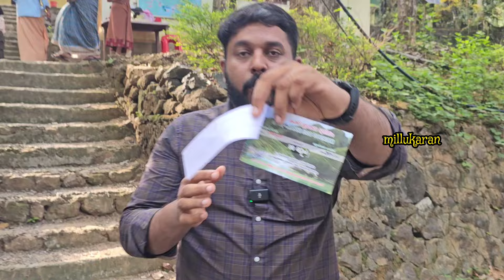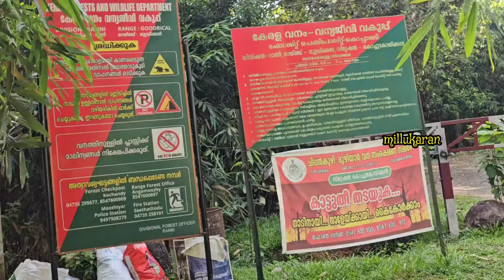ഗവി പാർട്ട്‌ 4 ksrtc യിൽ ചെയ്യാത്ത പണി ഒന്നും ഇല്ല 😂